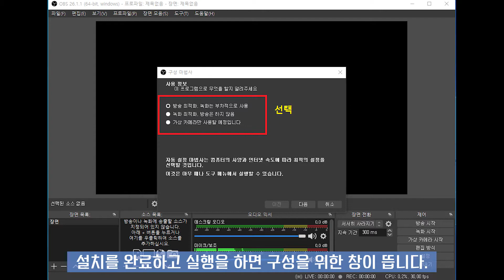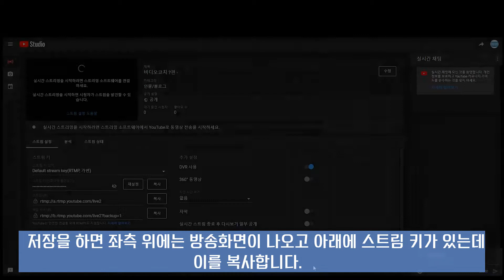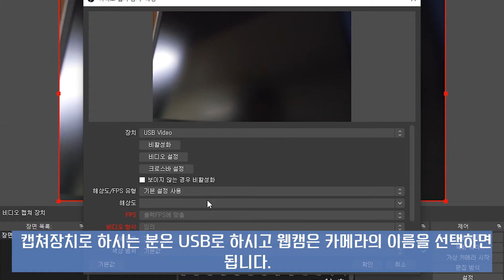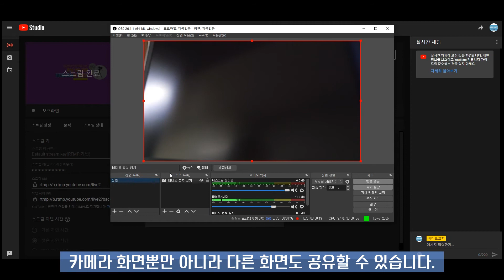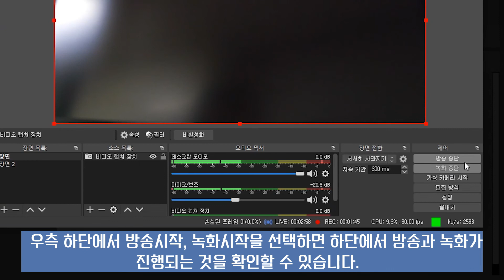OBS 스튜디오 사용법 방송하기, 영상 캡쳐하기 단 4분만에 알려드립니다. 비디오코치 19편!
OBS스튜디오 사용법 방송하기, 영상 캡쳐하기 단 4분만에 알려드립니다.
비디오코치 19편!

촬영 및 편집 에 대한 어려운 점을 알기 쉽게 설명합니다.
비디오에 대해 코치해드립니다.